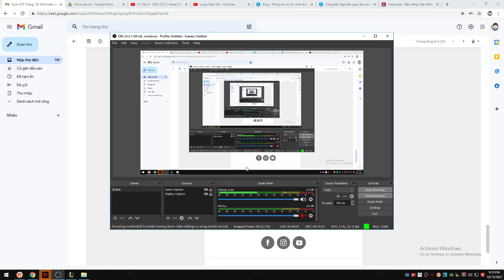I play BARD support for my team | BARD support 2022 | BARD support season 12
I am Long Chen Nồ and I am Rann Ranniel